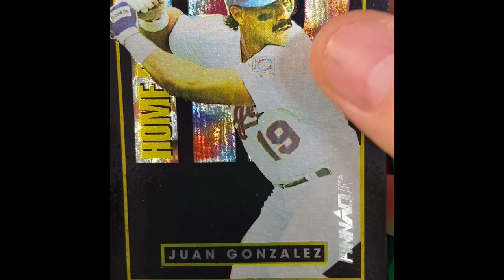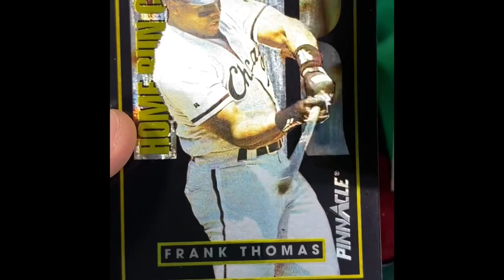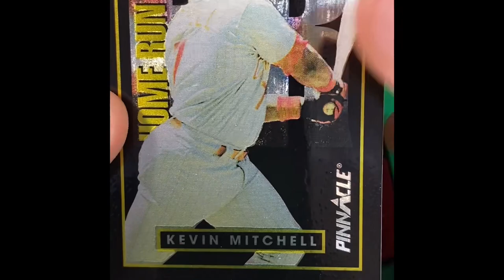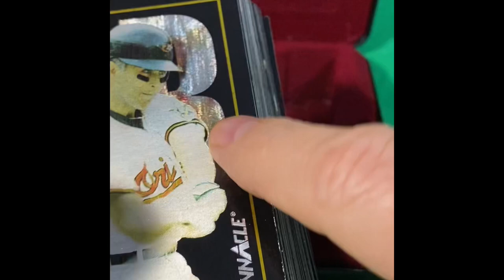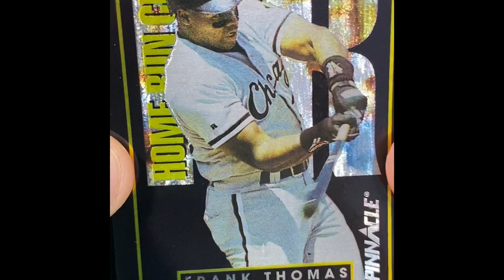1993 Score Pinnacle Home Run Club Baseball Cards Limited Edition Set Rip!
First time ever opening a set like this and I was out of the hobby before the 1993 cards hit the market so I never knew this existed.